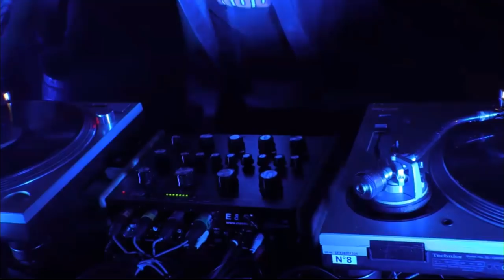Jeremy Underground Boiler Room Paris DJ Set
► A truly unforgettable set in the Paris metro. It's DJ par excellence, Jeremy Underground.